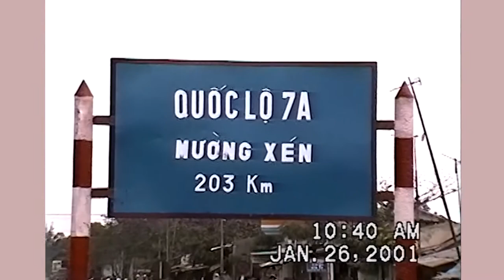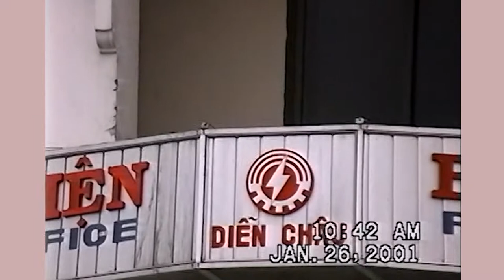THỊ TRẤN DIỄN CHÂU 2001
Hình ảnh tư liệu của Cao Bá Thân